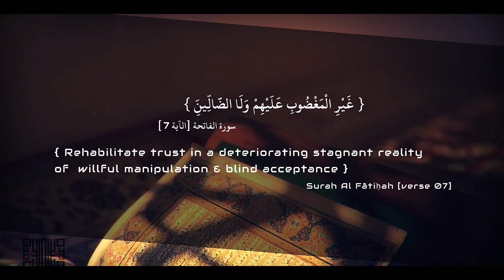The Unlocking: Surah Al-Fatihah Part 7 | Algebra Society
Allow the Qur'an's first & greatest chapter, Al-Fatihah "The Unlocking," to take you on a remarkable journey toward self-realization & personal development. This chapter contains the keys that unlock gateways towards healing, growth and personal success.

Imam Mohamad Jebara